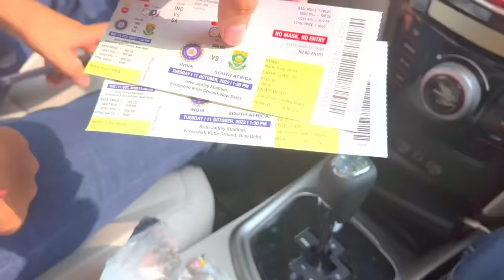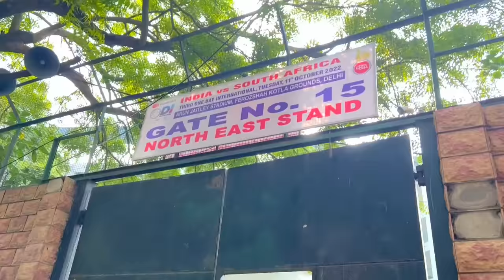FIRST TIME WATCHING MATCH IN STADIUM😍 | Indian Cricketer gave Autograph?🔥 | Met@Ankitkumar.008 🏏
FIRST TIME WATCHING MATCH IN STADIUM😍 | Met @Ankitkumar.008and many more cricket creators | Cricket Cardio Vlogs🏏